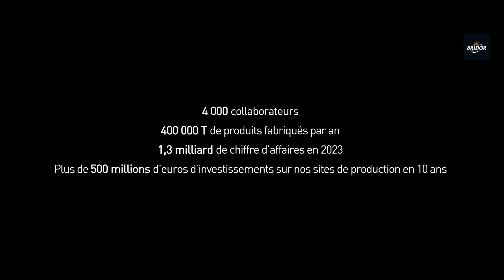Bridor | Artisan dans le produit, industriel dans la gestion | FR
Bridor | Artisan dans le produit, industriel dans la gestion

Certains paradoxes sont parfois essentiels dans la recherche de l'excellence. ✨

Chez Bridor, nous sommes fiers de concilier le leadership mondial, les usines ultramodernes et la gestion de la chaîne d'approvisionnement internationale, tout en valorisant le savoir-faire artisanal de nos équipes. C'est la vision que Louis Le Duff, fondateur de Bridor, défend depuis plus de 30 ans avec exigence : « Être artisan dans le produit et industriel dans la gestion. » 👨‍🍳🏭

En quelques mots, nous avons tout dit. C'est avec cette philosophie que Bridor accompagne et satisfait chaque jour les meilleurs professionnels dans plus de 100 pays à travers le monde. Nos collections de viennoiseries et de pains reposent sur le respect absolu des fondamentaux de la tradition boulangère française, en quête constante d'excellence. 🌍🥐

Nous nous appuyons sur les Meilleurs Ouvriers de France pour élaborer nos recettes et sur nos nombreux boulangers pour garantir le respect des processus nécessaires à une production de haute qualité, notamment le fameux feuilletage qui fait notre renommée. Nous choisissons les meilleurs produits des terroirs français, tels que les beurres AOP de Charente au goût inégalé, notre levain-chef maison et des farines de froment sélectionnées avec soin. 🧈🌾

Un résultat final garanti par le choix de la surgélation, la technique de conservation la plus naturelle qui permet ensuite une cuisson sur place synonyme de fraîcheur et de saveur. Bref, c'est bien une certaine idée de l'art de vivre à la française et du bien manger que Bridor défend sans relâche en s'appuyant quotidiennement sur la valeur de ses femmes et de ses hommes.

« Il n’y a de valeur que l’homme » vous dirait Louis Le Duff

⮞ 4000 collaborateurs
⮞ 400 000 T de produits fabriqués par an
⮞ 1,3 milliard de chiffres d’affaires en 2023
⮞ Plus de 500 millions d’euros d’investissements sur nos sites de production en 10 ans
⮞ +10 sites de production
⮞ Plus de 100 pays servis par nos clients distributeurs